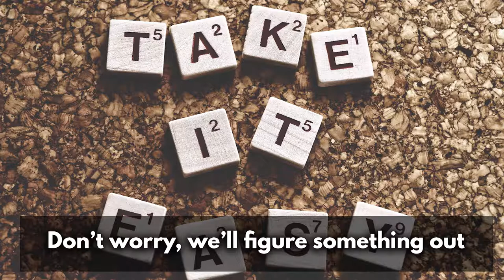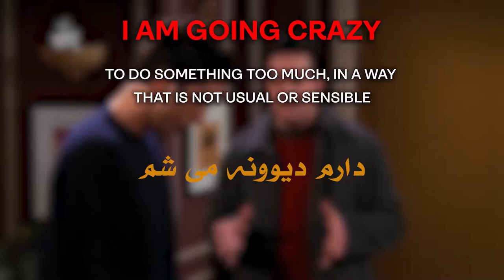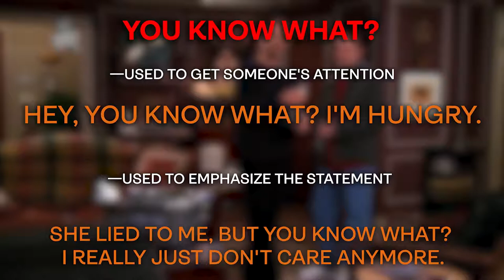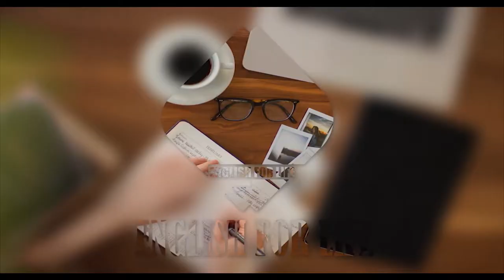آموزش زبان انگلیسی با فیلم | آموزش زبان با سریال فرندز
آموزش زبان با سریال و فیلم هر هفته یک ویدئوی جدید